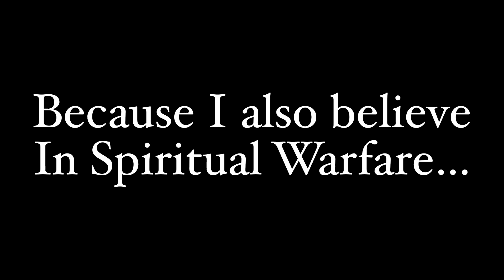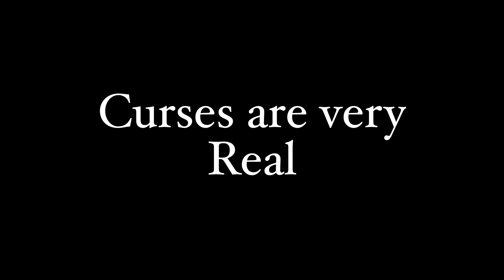Yes! Daisy, Curses are VERY real! 😱@crimecrazycrittersonthefarm